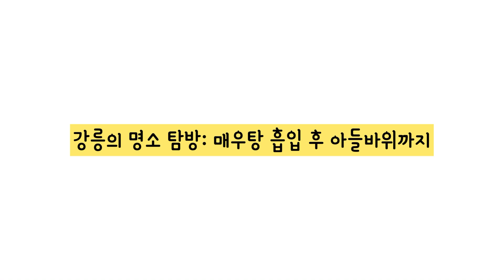[강릉여행브이로그]아들바위와 맑은 경치!